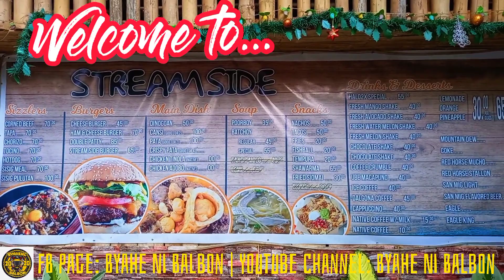Streamside Cafe @ Oringao, Kabankalan City, Negros Occidental | Byahe Ni Balbon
Riverside cafè and resto.